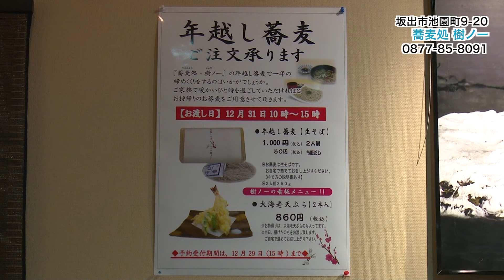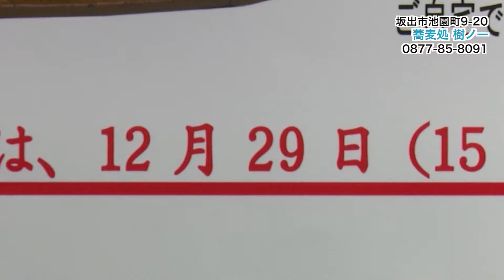≪お店情報≫蕎麦処 樹ノ一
今回のお店情報は、坂出市池園町の「蕎麦処 樹ノ一」をご紹介します。
※映像内の金額・キャンペーン等は、取材時の内容です。